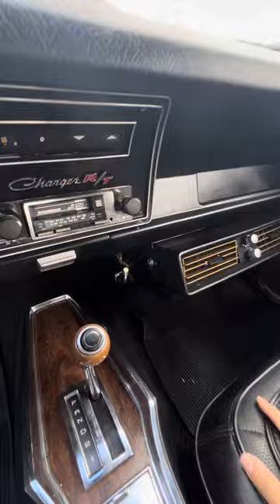Charger RT 1978 à venda 31988369733 (Gustavo Brasil)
Charger RT 1978
Veículo em excelente estado, e com ótima apresentação de pintura na cor original azul Capri. Teto vinil branco em ótimo estado. Completo de acabamentos e acessórios no padrão correto de fábrica, inclusive as faixas na carroceria.
Conjunto ótico dianteiro e traseiro original e em bom estado. Rodas originais com as calotas e sobre aros metálicos.
Interior em muito bom estado, e ar condicionado com peças novas necessitando fazer as ligações. Forrações também em ótimo estado no padrão correto. Tabelier sem trincas.
Motor 318 V8 original, com o câmbio automático, ótimo funcionamento. Recentemente fez viagem de mais de 1000km. Pode ir rodando pra qualquer lugar.
Documentação em dia, e já possui a placa preta de colecionador.

Confira as informações e baterias de fotos do carro em nosso (Gustavo Brasil) 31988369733